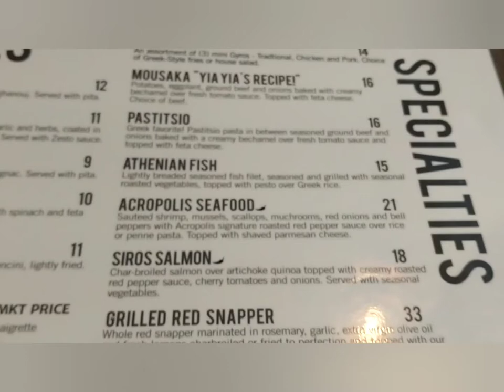Acropolis Greek Taverna - Tampa Florida Restaurant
Check them out!! Greek sandwiches & entrees are served at this festive mini-chain eatery with dancing waiters.